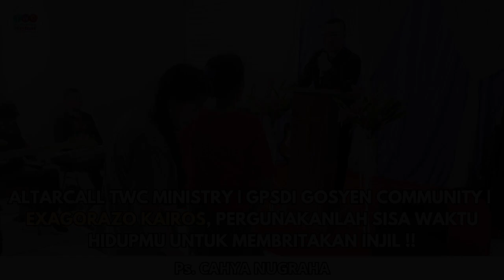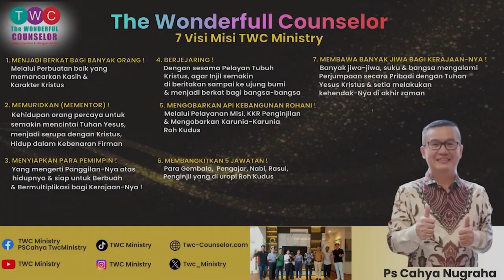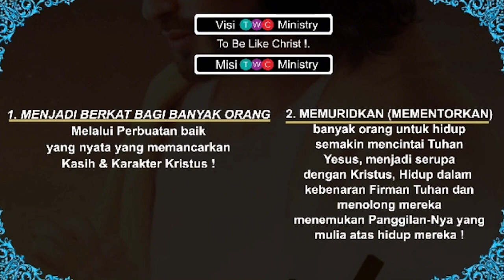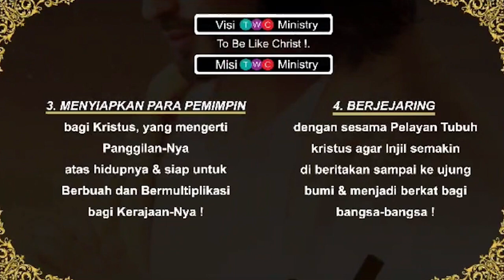Altarcall TWC Ministry | GPSDI Gosyen | 𝐄𝐗𝐀𝐆𝐎𝐑𝐀𝐙𝐎 𝐊𝐀𝐈𝐑𝐎𝐒, 𝐏𝐄𝐑𝐆𝐔𝐍𝐀𝐊𝐀𝐍𝐋𝐀𝐇 𝐒𝐈𝐒𝐀 𝐖𝐀𝐊𝐓𝐔 𝐇𝐈𝐃𝐔𝐏𝐌𝐔